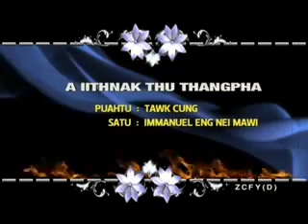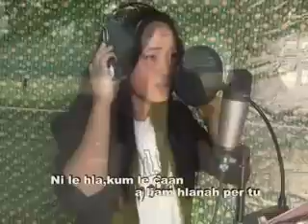14 - A Iithnak Thuthangpha [Mi Hmuifu Zanniat Gospel Album]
14 - A Iithnak Thuthangpha
 [Mi Hmuifu Zanniat Gospel Album]